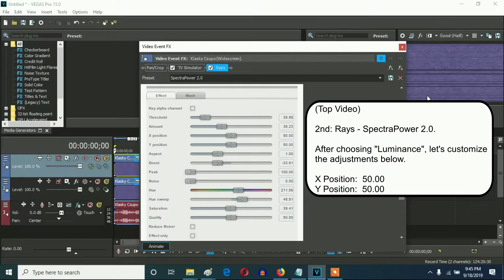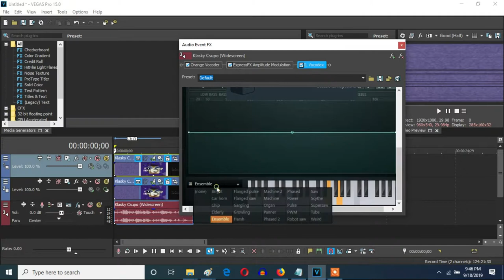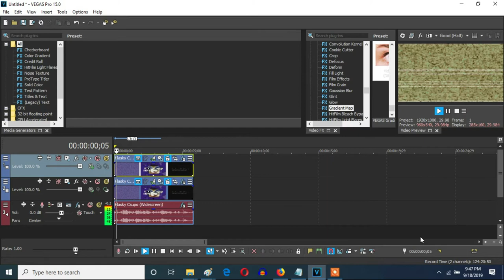How To Make Videoup V9 On Vegas Pro (Don't Forget Band Width: Maximum)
Let's make a V&A-based new effect called Videoup V9 on Vegas Pro.

How To Make Videoup V9:

(VideoFX)

Top Video:

1st: TV Simulator - Error TV

Interlacing:               0.0000
Phosphorescence:           0.0000
Static:                    0.0000

2nd: Rays - SpectraPower 2.0

After choosing "Luminance", let's customize the adjustments below.

Bottom Video:

1st: Gradient Map - Videoup V9 (Difference)

[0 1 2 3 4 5]

0; R:   0, G:    0, B:   0, A: 255
1; R:   0, G:  255, B: 255, A: 255
2; R: 255, G:  255, B: 255, A: 255
3; R:   0, G:    0, B:   0, A: 255
4; R: 255, G:  176, B:  46, A: 255
5; R: 255, G:   51, B: 204, A: 255

(AudioFX)

1st: Orange Vocoder - CRYSTAL.

2nd: ExpressFX Amplitude Modulation - Ruined.

Modulation:                   100.0 %

3rd: IL Vocodex- Videoup V9.

Step 2:
Keyboard Preset: Saw

Step 3:
Key Set:

1st Black Key
3rd Black Key
5th Black Key
7th Black Key
9th Black Key
13th Black Key
15th Black Key
17th Black Key

How to make Videoup V9 (FOR REAL THIS TIME)
2,790 views  Jun 2, 2018:

Upload Time: Sep 26, 2019, 6:34 pm
Updated time: July 3, 2022, 6:06 pm